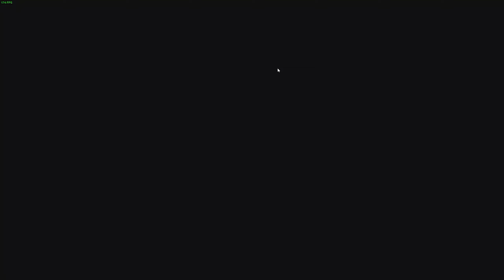Tom Clancy's Rainbow Six Siege Compilation - Thorn Mania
Having fun at Tom Clancy's Rainbow Six Siege 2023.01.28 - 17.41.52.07